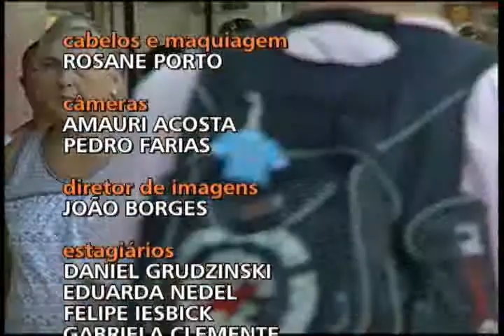Conexão 02/10/2012 - Bloco 3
0:00 - Previsão do Tempo
1:07 - Nota Eleições 2012 - candidatura de Tarcísio Zimmerman em NH